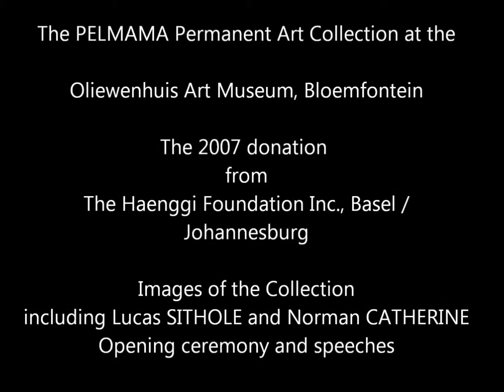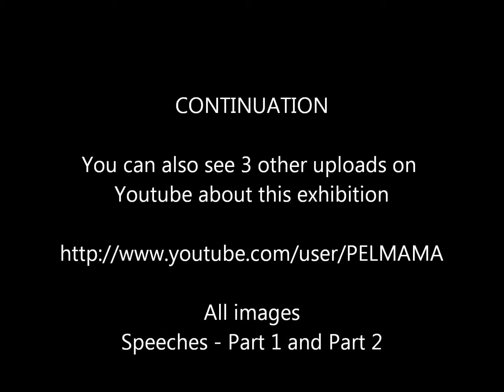PELMAMA at Oliewenhuis Art Museum 2007 Bloemfontein opening 1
PELMAMA at OLIEWENHUIS Art Museum Bloemfontein - guests arriving for the opening on 9th July, 2007